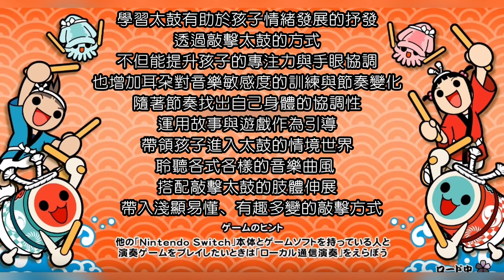2021 才藝成果 太鼓B